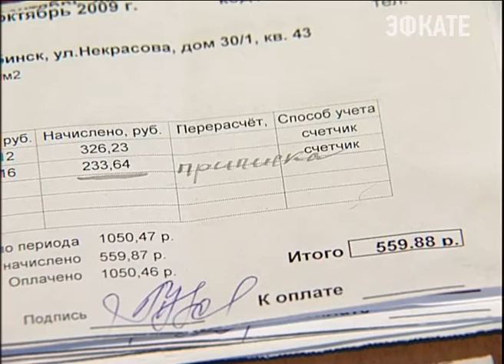Вениамин Кондратьев рассказал о способах развития Кубани. Новости Сочи Эфкате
Продолжить обновлять команду чиновников, ввести общественный контроль за тарифами на услуги ЖКХ, вернуться к забытой системе заготконтор — исполняющий обязанности губернатора Вениамин Кондратьев на прошедшей недавно конференции Единой России, по сути, рассказал, как он видит развитие Кубани. Речь сразу разошлась среди политологов и аналитиков.
Сочи. Новости.
Телеканал Эфкате.